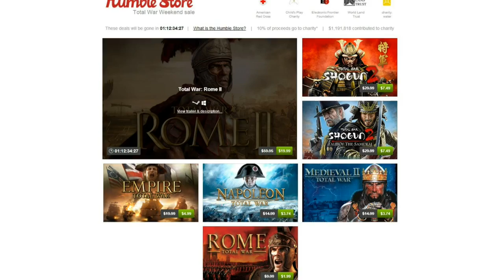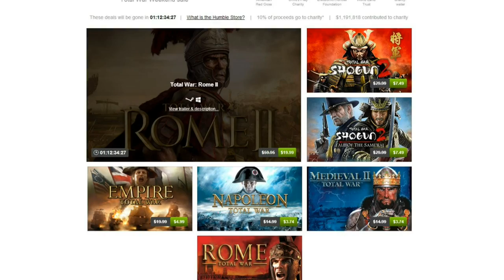HUGE Total War Sale!!! (Humble Bundle)